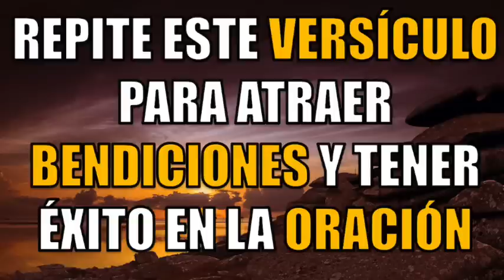REPITE ESTE INSPIRADOR VERSÍCULO PARA ATRAER BENDICIONES Y ÉXITO EN LA ORACIÓN